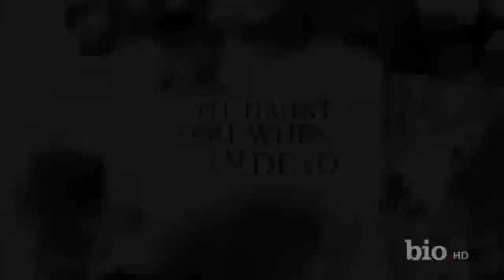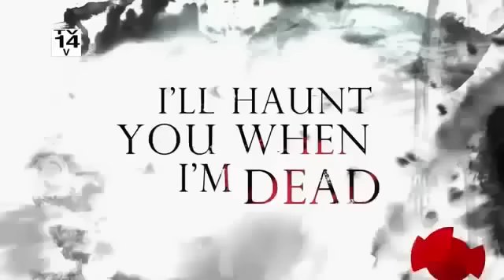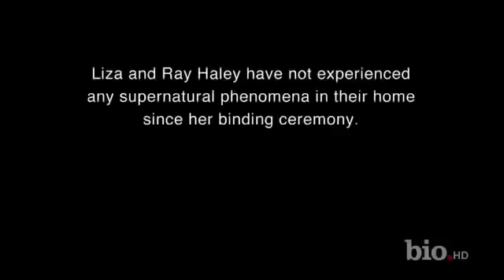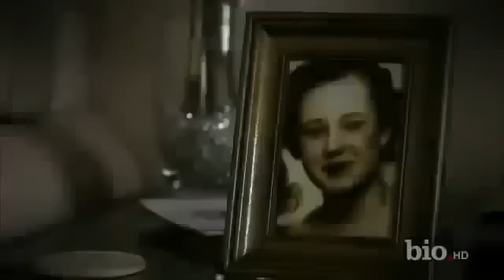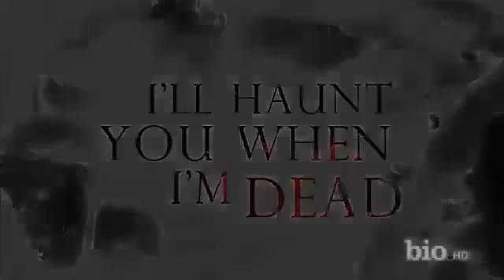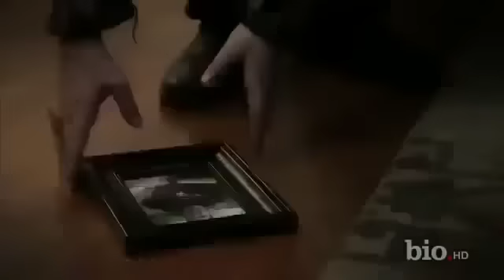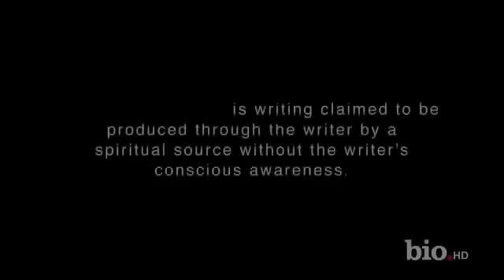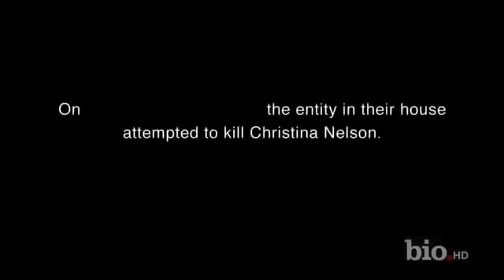I'll Haunt You When I'm Dead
FOR EVERYONE WHO IS HAVING TROUBLE WITH FINDING THE DISCUSSION SECTION HERE IS A LINK  GO TO RECENT POST WHERE THE TOP COMMENTS TAB IS